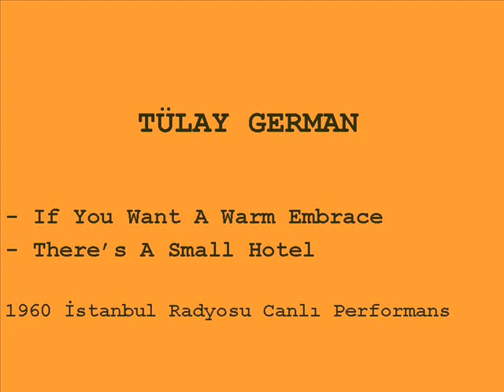Tülay German - If You Want A Warm Embrace / There's A Small Hotel (1960, İstanbul Radyosu)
TRT İstanbul Radyosu Canlı Performans - 1960

Tülay German'ın Radyo'da söylediği şarkılar şunlardır (sırasıyla):
1) If You Want A Warm Embrace
2) There's A Small Hotel (Original: Jack Whiting)